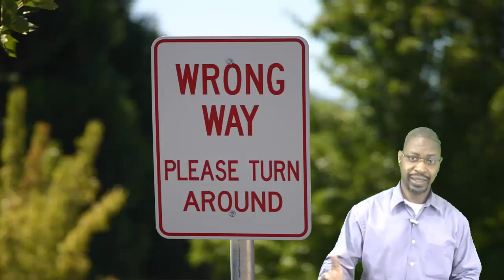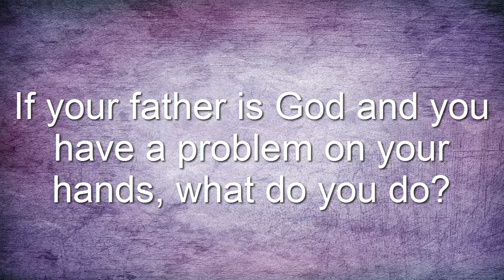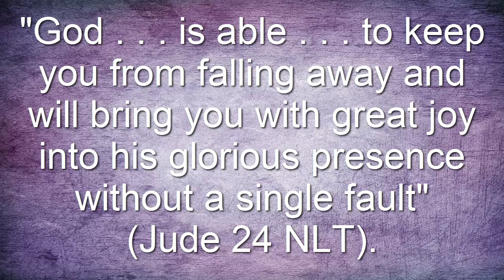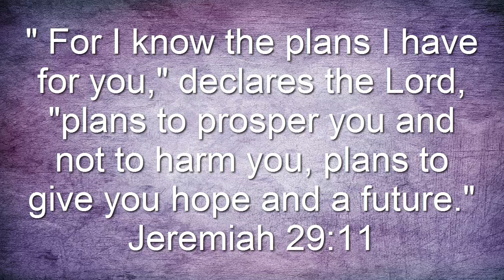God's Plan is the Best Plan Episode #40 Lunchtime Recordings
God's Plan is the Best Plan

God Already Has a Plan (Max Lucado)

If your father were Bill Gates and your computer broke, where would you turn?

If Stradivari were your dad and your violin string snapped, to whom would you go?

If your father is God and you have a problem on your hands, what do you do?

Scripture tells us what to do...

Based on the Max Lucado devotional, Lived Loved, and the book, Every Day Deserves a Chance.

Lunchtime Recordings Episode 5 - Live Each Day As If It Was Your Last

Lunchtime Recordings Episode 4 - Be the Very Best Version of Yourself